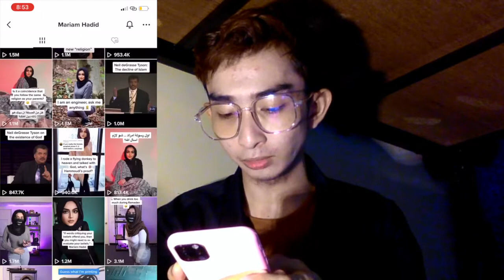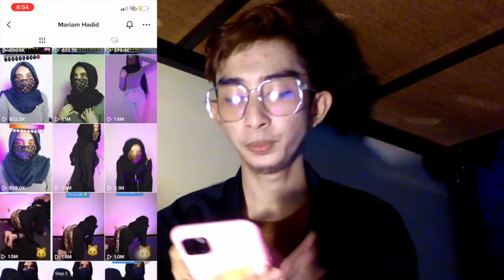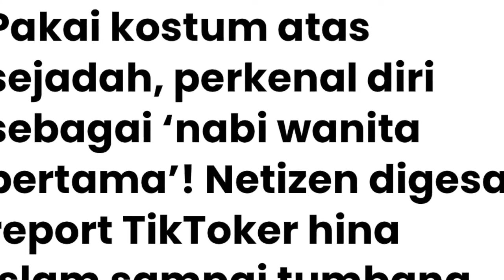VIRAL WANITA HINA AGAMA ISLAM LAGI DAN MENGAKU SEBAGAI NABI PEREMPUAN YANG PERTAMA ASTAGHFIRULLAH